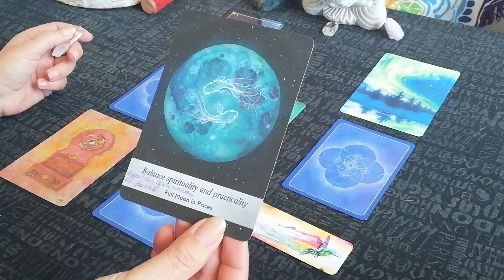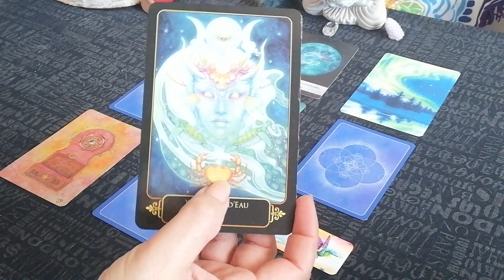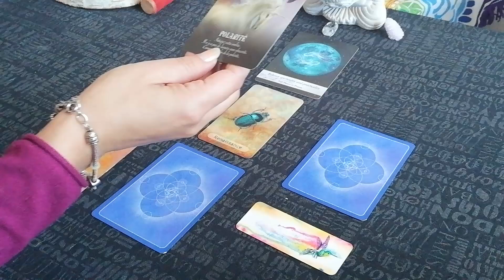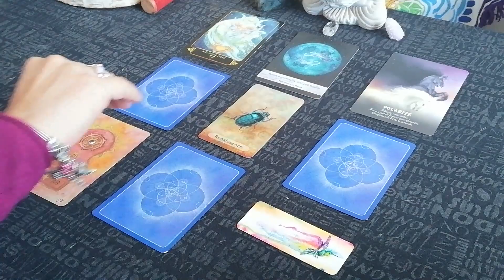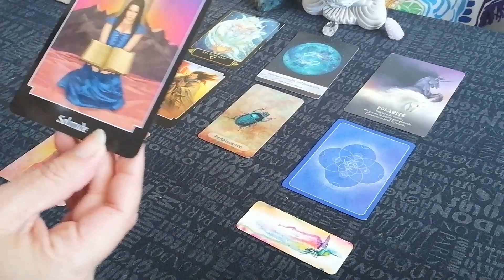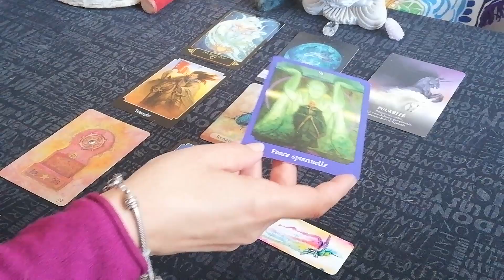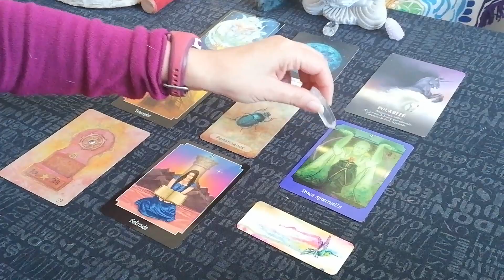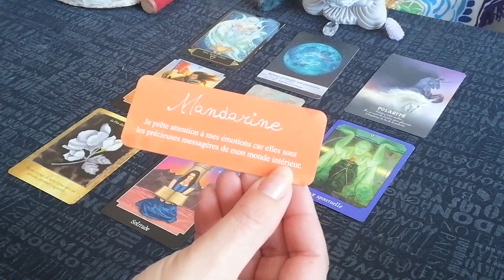Energies de la pleine lune du 14 sept 2019 🌕